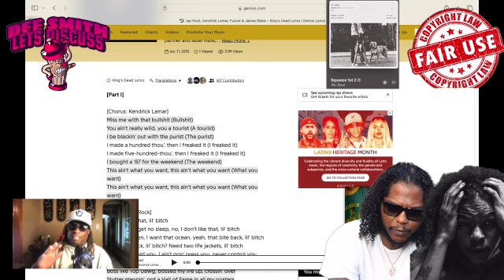Dreamville vs TDE. Ab Soul Goes In ON J COLE and DRAKE. They Dont Want The SMOKE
Real Hip Hop  is Back ! Dreamville Records vs TDE . Ab Soul wants the Violence goes in on J Cloe and Dreamville Records. -Squeeze 1st 2 *reaction*